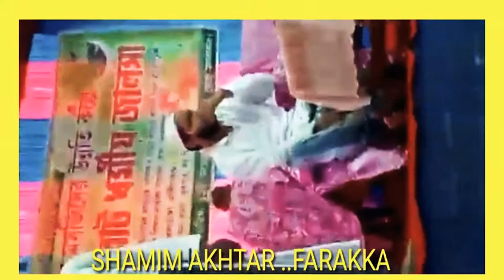SHAMIM AKHTAR. MALDA ( FARAKKA)